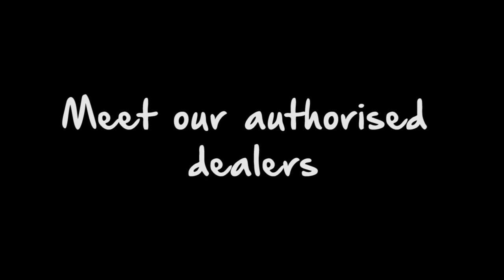Why BERNINA | Meet our Dealer Series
This year BERNINA Australia created a project to share with you one of the reasons behind 'Why BERNINA'.  This video introduces the series "Meet our Dealers'. Our authorised dealers play an important role in the purchase of any BERNINA machine.

Why BERNINA, why wouldn't you!